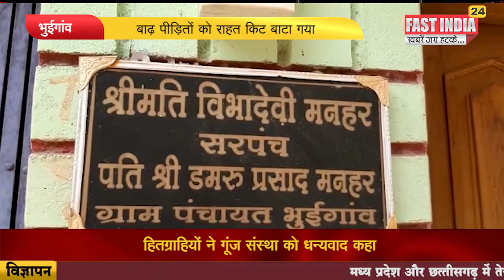भुईगांव - बाढ़ पीड़ितों को राहत किट बाटा गया